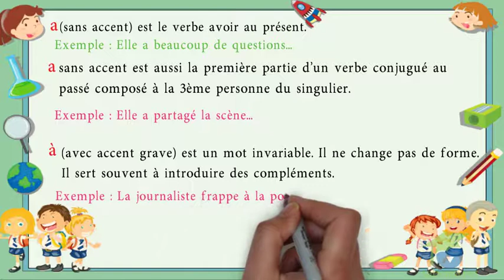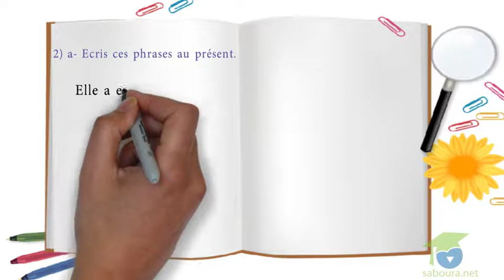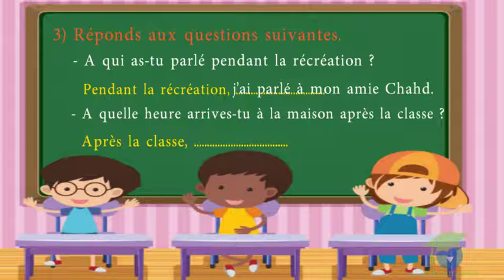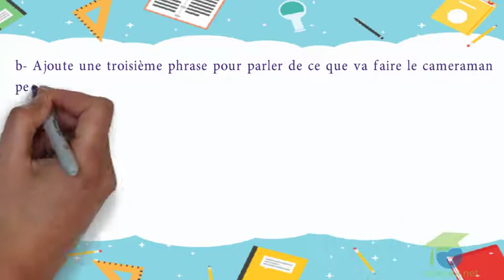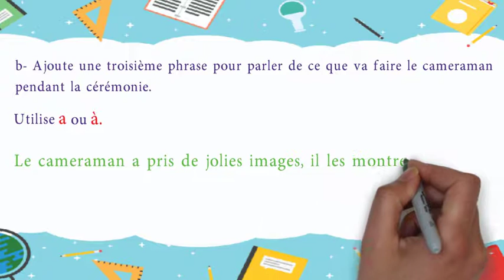- المستوى السادس فرنسية - journée 08 , module 02 : Le monde du journalisme